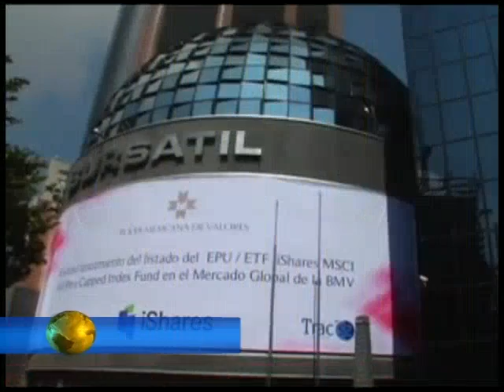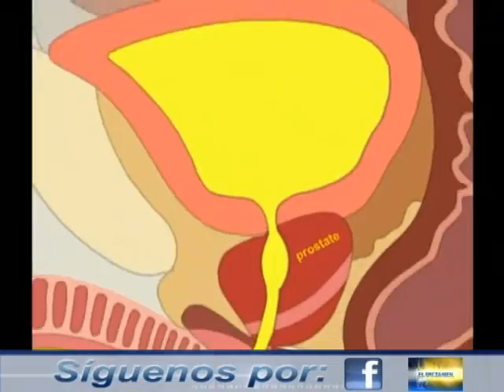Noticias 4 de agosto